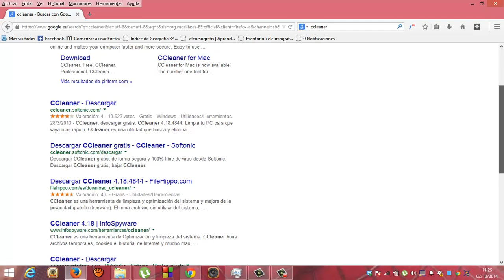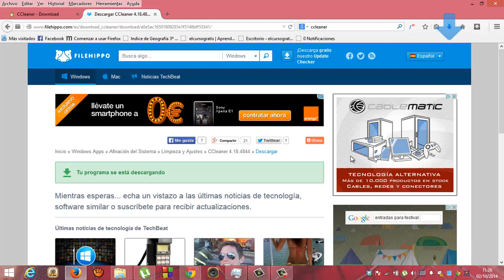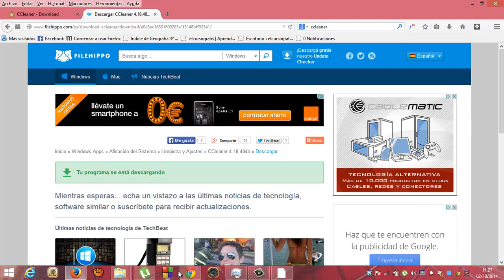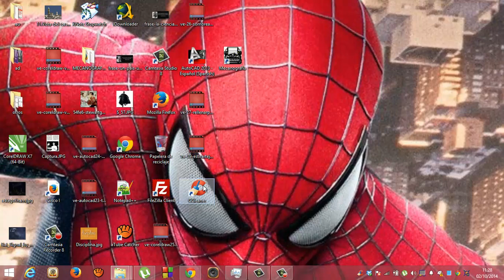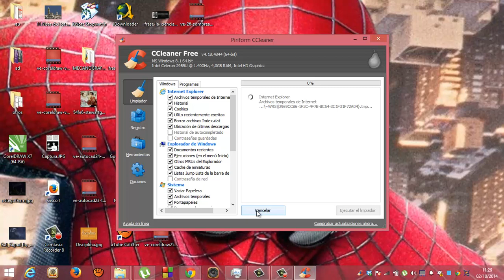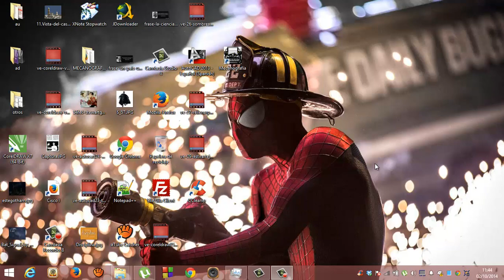Limpiar el ordenador con CCleaner Informatica Academia Usero Estepona